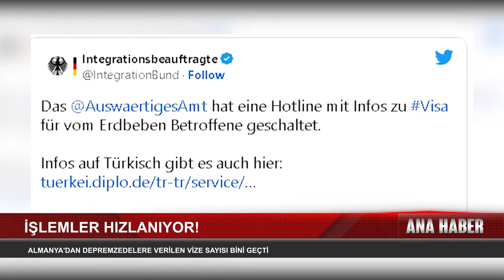Almanya'dan Depremzedelere Verilen Vize Sayısı Bini Aştı..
Jordingstr. 5
47119 Duisburg

Frekans: 12729
Sembol: 30000
Polarizasyon: H
FEC: 2/3